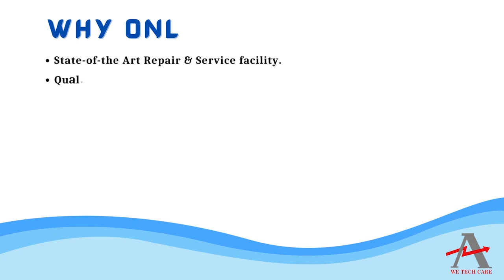FESTO CTMM S1 A 8E A M8 4 IO Module